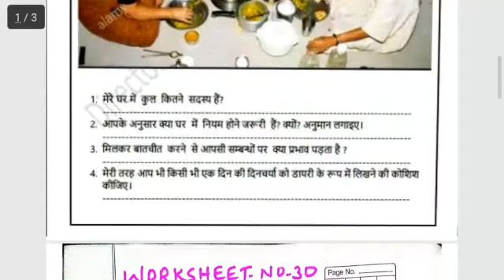Class 6th,7th,8th || DOE Worksheet-30 Solution||08 August 2020 || Hindi medium Worksheet-30 हिंदी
This Videos of Class 6th to 8th Worksheet-30